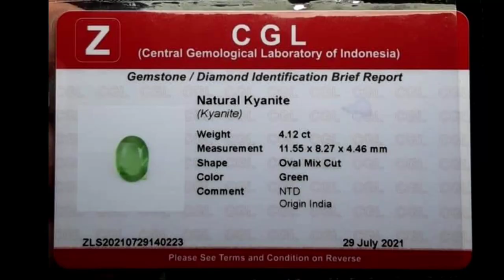31063 🆔️ si cantik dari india😘💳.harga Rp Xxx nego halus*green kyanite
31063 🆔️ si cantik dari india😘
.💳.harga Rp Xxx nego halus
*green kyanite
*berat 4,12 ct est
*dim 11,55x8,27x4,46 mm est
*origin : india
*memo / serti CGL
💥ber minat ,,serius ..?
Langsung chating ke Whatsap ku
▶️Chanel youtube ku ada 2👇
saya juga menyedia kan
Akun" Online MARKET PLACE / rekber grup juga siap
 ,atau  rekber all shop
1* BUKALAPAK
2* TOKOPEDIA
3* pembelian secara langsung
4* SHOPEE  (syarat nya sistem bayar SHOPEE PAY ,atau SPAYLATER )  tidak shopee COD

⛔ SAYA TIDAK MENERIMA COD⛔tidak menerima sistem bayar di tempat semisal  Shopee COD.. SAYA TAKUT - BARANG DATANG sang penerima gak ngerti sistem COD ..bayar dulu baru terima dan Boleh buka barang AKHIR NYA RIBUT" SAMA PETUGAS PENGIRIMAN nya , seperti KASUS KASUS  yang sudah" VIRAL VIRAL di youtube 😆😆 kan kita" capek , dan terharu kasian 😁✌